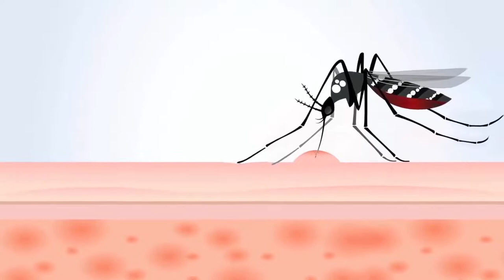Top 10 Most Dangerous Bugs in the World OMG World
Top 10 Most Dangerous Bugs in the World

Video Summary:-
       00:00 Starting
10. 00:50 Giant water bugs
09. 01:34 Mosquitoes
08. 02:28 Killer bees
07. 03:19 Bot flies
06. 04:11 Tsetse flies
05. 04:56 Brown recluse spider
04. 05:49 Kissing bug
03. 06:30 Fleas
02. 07:13 Giant hornets
01. 07:48 Bullet ant